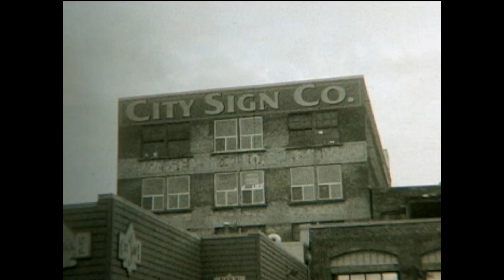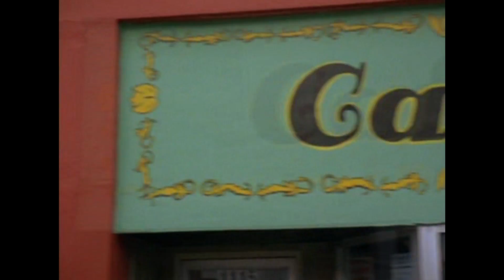Risley - "Kill the Clock" Lamplight Records - Official Music Video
- Risley - "Kill the Clock" - Like this video? Come see thousands more at the Net's largest, uncensored, completely d.i.y. music video site, BlankTV.com! We've got News, Games, Contests and the stuff that we can't show on YouTube!

Artist city, country: Portland, Oregon, U.S.A.

Artist Biography: Risley is a new band made up of the collective contributions of some of Portland’s more familiar musical voices including members of Tea for Julie, Genders, Typhoon, The Priory, Sunbathe, Paper Brain, Poison Beaches, Moonchild and more.

Michael Deresh has been a fixture of the Portland music community since 1997. He was one of the founding members and organizers of PDX Pop Now!. From 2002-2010, the band he and current bandmate Travis Stanek were in, Tea For Julie, opened for acts like The Lemonheads, Menomena, Snow Patrol, Evan Dando and The Thermals, and was in heavy rotation on Seattle’s KEXP and Portland’s KNRK.

In 2010, he founded Lamplight Recording Studio in SE Portland and has recorded and produced favorite local albums such as Genders’ Get Lost, and Sunbathe’s debut.

Collaborating with many friends, 138 songs were written and recorded over those several years. Finally, the mass of material was whittled down and put through the refiner’s fire. The result is an album full of sonic and genre twists and turns bearing the collective contributions of members of some of Portland’s finest talent. It ranges from post-punk to millennial indie rock from dancey to alt-country, and all with a unifying thread of sound and spirit.

Director Name: Tony Schilling
Producer Name: Michael Deresh

About The Video: Risley is a shifting collective of musicians revolving around Michael Deresh and Travis Stanek, two guys with fond memories of that time just before Portland became Portland. Deresh cofounded PDX Pop Now, and both played in the early 2000s indie pop band Tea for Julie. With Risley, the duo enlisted somewhere around eleven players to help complete its self-titled debut, an album which can't help evoke a time in the city which, depending on when you got here, is either fading or long-gone.
It wasn't totally clear if that was Deresh and Stanek's intent, but they've doubled down on that mood of wistful nostalgia in their video for "Kill the Clock." Made up entirely of 8mm and 16mm footage of Old Portland—not like, Drugstore Cowboy Portland, but the Portland of Meow Meow and Berbati's—it's like the opening credits of The Wonder Years if it were set to misty, '90s-gazing guitar pop instead of Joe Cocker. It'll bring a tear to your eye, even if your only relationship with "Old Portland" is the conversation you had at My Father's Place with the guy who swears he saw Elliott Smith play a house party once.

Song Lyrics: Come on babe; You've gotta kill the clock cause
if you don't, you might never stop it from
making you all crazy, stuck on ifs and maybes
Either way, you'll get a life of worries.
They've got stuff and you've got stories.
And even if you change your line, you could never change your mind
Aw, no; You're a zebra with your stripes

You know you've left fingerprints
We all leave fingerprints

The present isn't ever what you wanted
Caught between the future and where you started
A pocket full of dreams ...
just like broken cigarettes